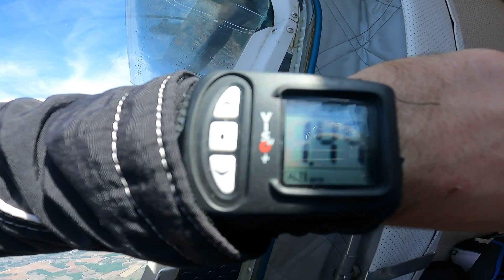Saut en Parachute Valentin